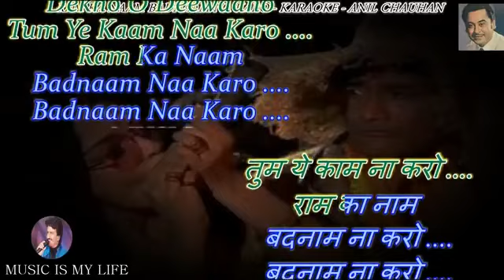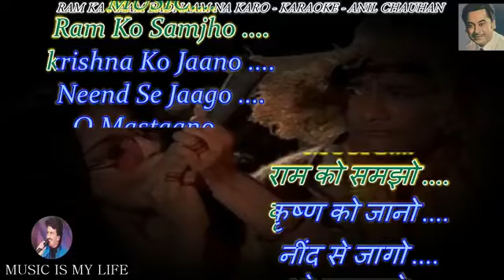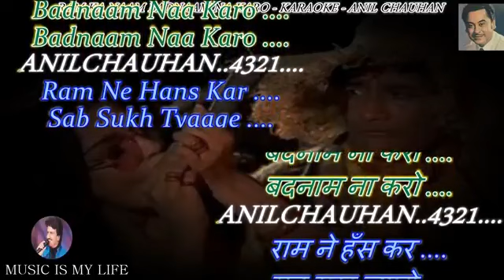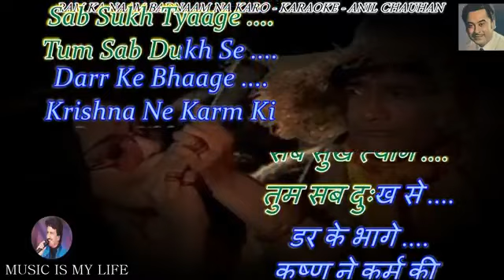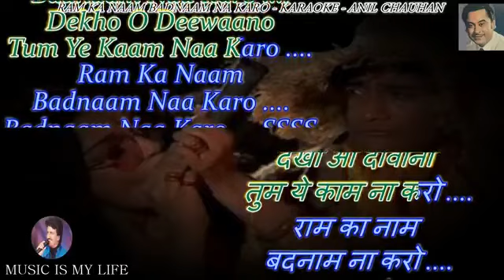26 January 2024